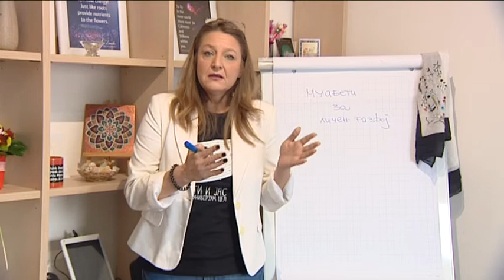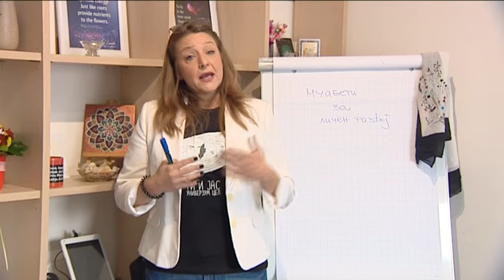АЛФА МОТИВАЦИЈА со ЕЛЕНА АНТОНОВСКА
Можно ли е да ги контролираме мислите?